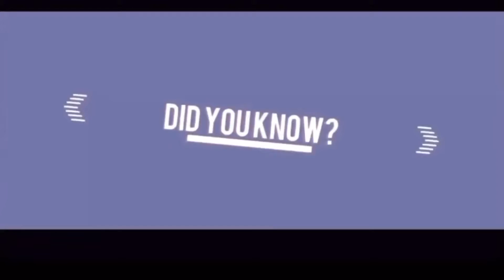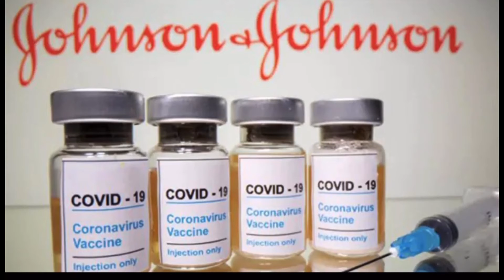AM Central 5-4-21